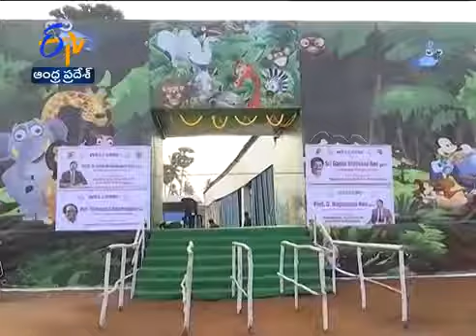ANIMALS ROBOTIC SHOW VIZAG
thanks4watching